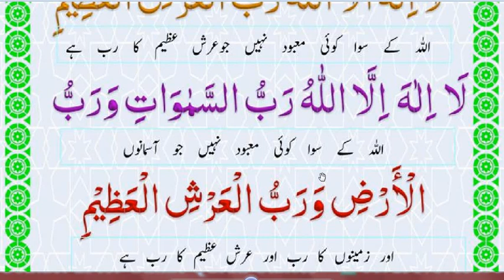Rasool s.a.w pareshani k waqt ye dua Parha krty thy/ Preshani k waqt parhi jany wali dua